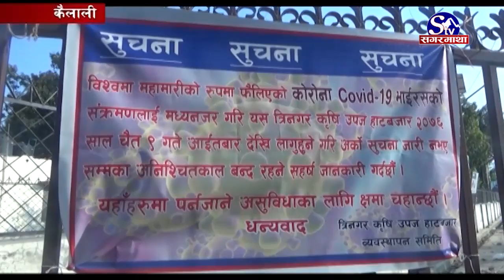व्यावसायिक तरकारी खेती गर्ने किसान चिन्तित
सरकारले अह्वान गरेको लकडाउनका कारण उत्पादित तरकारीले बजार नपाएपछि किसान चिन्तित बनेका छन् । उत्पादन भएको तरकारीे बिक्री बितरण र ढुवानीमा समस्या आएपछि लगानी डुब्ने चिन्ता उनीहरुमा छ । ब्यावसायीक रुपमा तरकारी खेती गर्दै आएका कैलाली र कञ्चनपुरका किसान लकडाउनले तरकारी टिप्न कि नटिप्ने भन्ने दुबिधामा रहेका छन् भने बजारीकरण गर्न समस्या भएको छ ।